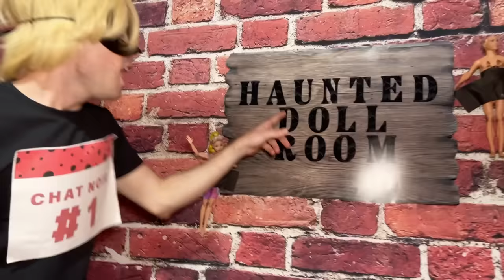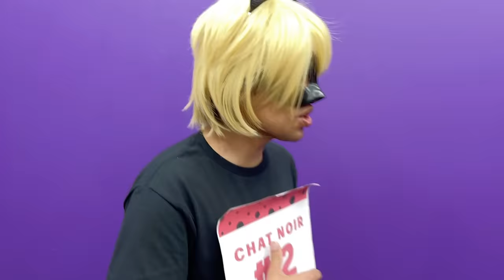Who is My Real Boyfriend?? Funny Miraculous Ladybug Situation & Crazy Ideas by Crafty Hacks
Watch the funny and heartfelt video where Zoey must find out is the real boyfriend from a group of fakers. Will Zoey be able to find her true love or be fooled by one of the imposters? Watch to the end to find out!